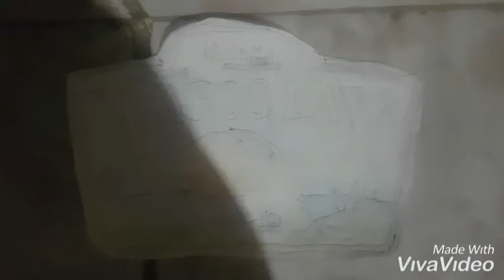Character line part 15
List of characters:
Avengers 149
The nightmare before christmas 150
The amazing adventures of morph 151
Tinker bell 152
Bionicle mask of light 153
Shaun the sheep 154
Pumpkin and honey bunny (no characters) 155
Club penguin 156
Unikitty 157
The jetsons 158
Clifford the big red dog 159
Animaniacs 160
The eric show 161
Welcome to wapos bay (no characters) 162
Our friend martin 163